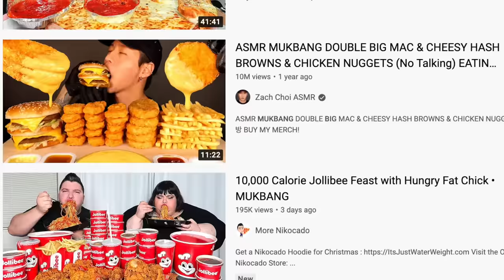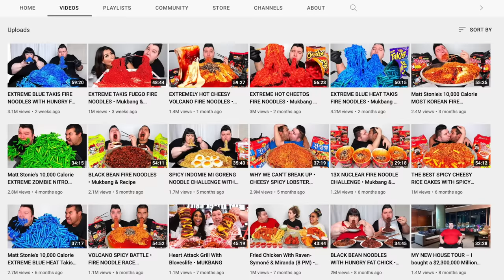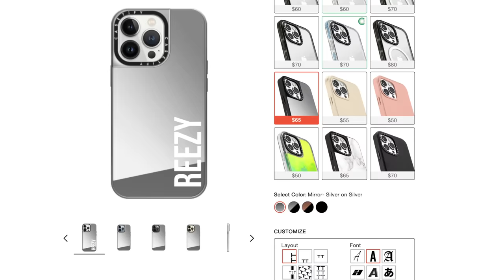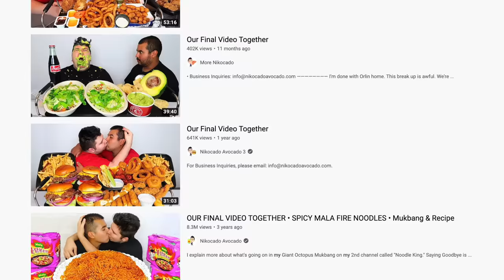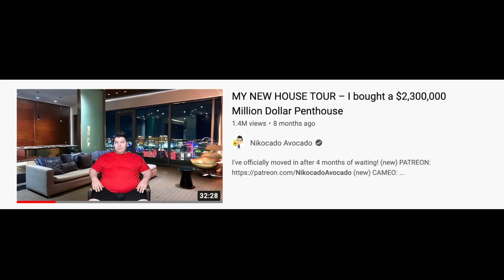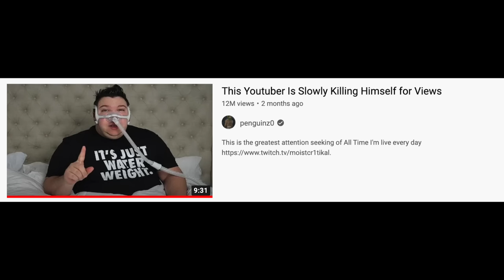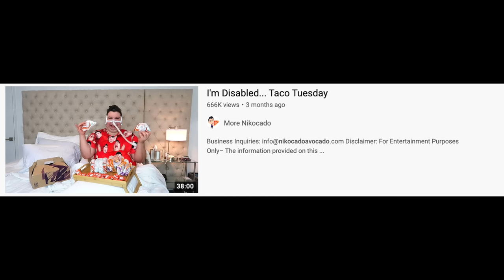THIS YOUTUBER CHOSE FOOD OVER HIS OWN LIFE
Nikocado Avocado... its getting out of hand. pls stop :)

- Courtreezy